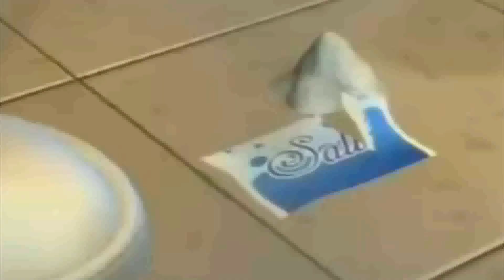hawk tuah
dude, its salt